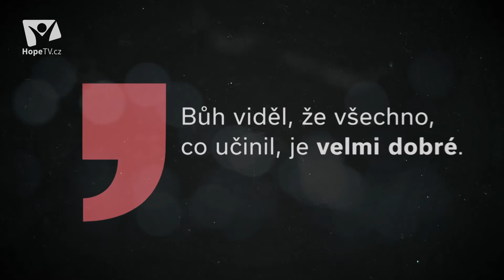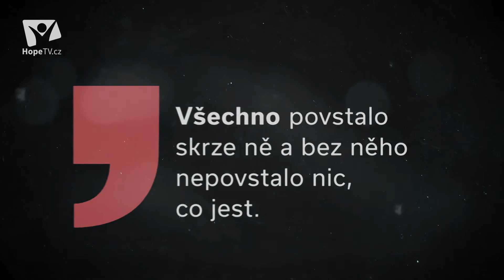Identita: Stvoření (7/12)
Kniha Bible začíná popisem stvoření světa. Jednoduchá a jasná zpráva o tom, kde jsme se zde vzali. Když se člověk touto otázkou zabývá zjistí, že jako křesťané nejsme v chápání tohoto textu jednotní. Použil Bůh při stvoření evoluci? Anebo stvořil hned na počátku vše dokonalé? Jak přistupovat k tomuto texu a jaký má pro nás dnes význam? Moderátor Martin Pavlík si k diskuzi na toto téma pozval do studia HopeTV teologa Romana Macha.

Pořad Identita vznikl jako reakce na mnohé otázky členů Církve adventistů sedmého dne, otázky týkající se základů naší víry. V dnešní době, kdy je vše zpochybňováno, se lidé ptají, zda má ještě smysl věřit tomu, čemu věřili naši předchůdci, a zda je naše víra založená na Bibli. Identita se pokouší na některé tyto otázky odpovědět.